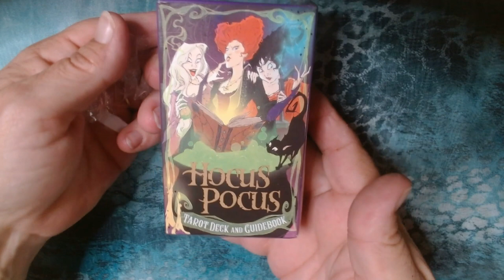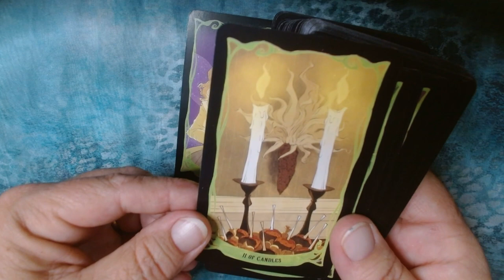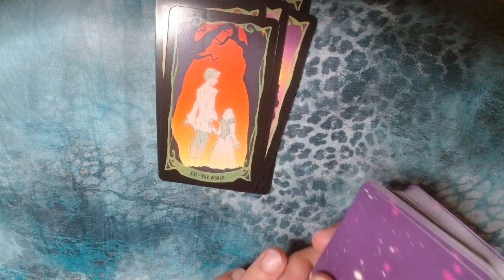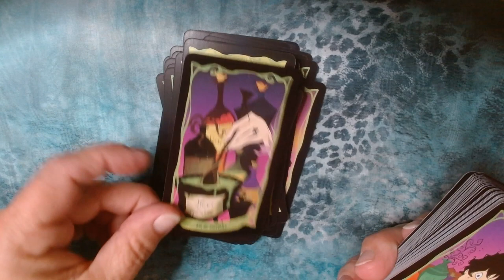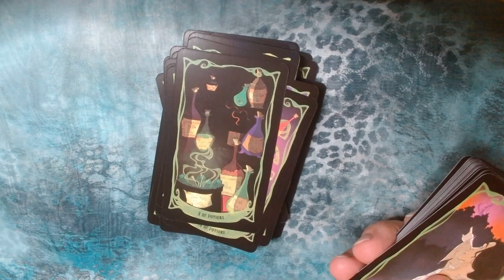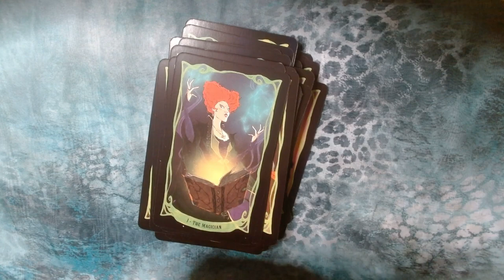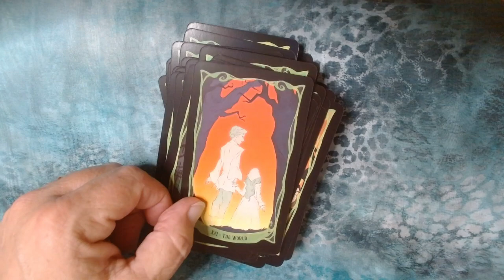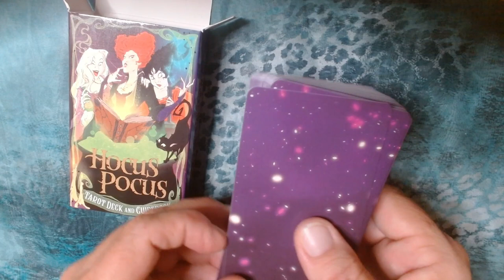Hocus Pocus tarot deck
Hi my lovelies ☺️💜 just a quick one showing you my new Deck. So I discovered the book that usually comes with it has moved into the Tech age and I can download it from the Net.

Made with @clipchampcom
Edited with @FilmoraWondershare